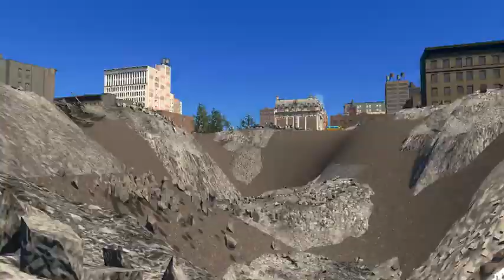Marlwe Ep 2 | The 1904 Earthquake then the Reconstruction | Cities Skylines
Hello Everyone, in this Episode, an Earthquake Will Cause Disaster in Part of Downtown, then homeless camps will be built while the City of Marlwe rebuilds the buildings outside the Downtown Center, finally the City rebuild destroyed buildings in the Epicenter.

Bonjour à Tous, dans cette Épisode, un Séisme Causera une Catastrophe dans une Partie du Downtown, ensuite, des camps de sans abris se construira pendent que la Ville de Marlwe reconstruira les bâtiments à l'extérieur du Centre du Downtown, enfin, la Ville reconstruira les bâtiment détruit dans l'Épicentre.

مرحبًا بالجميع ، في هذه الحلقة ، سيتسبب الزلزال في كارثة في جزء من وسط المدينة ، ثم سيتم بناء مخيمات المشردين بينما تعيد مدينة مارلوي بناء المباني خارج وسط المدينة ، وأخيراً تعيد المدينة بناء المباني المدمرة في مركز الزلزال.

안녕하세요 여러분,이 에피소드에서는 지진이 다운타운 일부에 재난을 초래할 것입니다. 그러면 Marlwe 시가 다운타운 센터 외부의 건물을 재건하는 동안 노숙자 캠프가 지어지고, 마침내 도시는 진원지에 파괴 된 건물을 재건합니다.

Hola a todos, en este episodio, un terremoto causará un desastre en parte del centro, luego se construirán campamentos para personas sin hogar mientras la ciudad de Marlwe reconstruye los edificios fuera del centro, finalmente la ciudad reconstruirá los edificios destruidos en el epicentro.

Hallo zusammen, in dieser Episode wird ein Erdbeben in einem Teil der Innenstadt eine Katastrophe verursachen, dann werden Obdachlosenlager gebaut, während die Stadt Marlwe die Gebäude außerhalb des Stadtzentrums wiederaufbaut, und schließlich die Stadt zerstörte Gebäude im Epizentrum wiederaufbaut.

Ciao a tutti, in questo episodio, un terremoto causerà un disastro in una parte del centro, quindi verranno costruiti campi per senzatetto mentre la città di Marlwe ricostruirà gli edifici fuori dal centro, infine la città ricostruirà gli edifici distrutti nell'epicentro.

大家好，在本集中，地震会导致市中心的部分地区发生灾难，然后将建立无家可归者营地，而马尔威市将重建市中心外的建筑物，最后是城市重建震中的被毁建筑物。

みなさん、こんにちは。このエピソードでは、地震がダウンタウンの一部で災害を引き起こし、マールウェ市がダウンタウンセンターの外の建物を再建し、最後に市がエピセンターの破壊された建物を再建する間、ホームレスキャンプが建設されます。

Olá a todos, neste episódio, um terremoto causará desastre em parte do centro da cidade, então acampamentos de desabrigados serão construídos enquanto a cidade de Marlwe reconstrói os edifícios fora do centro da cidade, finalmente a cidade reconstrói edifícios destruídos no epicentro.

Halo Semuanya, Di Episode ini, Gempa Akan Menyebabkan Bencana di Sebagian Pusat Kota, kemudian akan dibangun kamp-kamp tunawisma sementara Kota Marlwe membangun kembali gedung-gedung di luar Pusat Kota, akhirnya Kota membangun kembali gedung-gedung yang hancur di Episentrum.

Xin chào mọi người, trong tập này, một trận động đất sẽ gây ra thảm họa ở một phần của trung tâm thành phố, sau đó các trại dành cho người vô gia cư sẽ được xây dựng trong khi Thành phố Marlwe xây dựng lại các tòa nhà bên ngoài Trung tâm thành phố, cuối cùng Thành phố xây dựng lại các tòa nhà bị phá hủy trong Epicenter.

สวัสดีทุกคน ในตอนนี้ แผ่นดินไหวจะทำให้เกิดภัยพิบัติในส่วนหนึ่งของ Downtown จากนั้นจะมีการสร้างค่ายไร้บ้านในขณะที่เมือง Marlwe สร้างอาคารใหม่นอก Downtown Center ในที่สุดเมืองก็สร้างอาคารที่ถูกทำลายใน Epicenter ขึ้นใหม่

सभी को नमस्कार, इस एपिसोड में, डाउनटाउन के हिस्से में एक भूकंप आपदा का कारण बनेगा, फिर बेघर शिविरों का निर्माण किया जाएगा, जबकि मार्लवे शहर डाउनटाउन सेंटर के बाहर की इमारतों का पुनर्निर्माण करता है, अंत में सिटी एपिसेंटर में नष्ट हुई इमारतों का पुनर्निर्माण करता है।

Привет всем, в этом эпизоде ​​землетрясение вызовет бедствие в части центра города, затем будут построены лагеря для бездомных, в то время как город Марлве восстановит здания за пределами центра города, и, наконец, город восстановит разрушенные здания в Эпицентре.

Herkese Merhaba, bu Bölümde, Şehir Merkezinin Bir Kısmında Deprem Felakete Neden Olacak, ardından Marlwe Şehri Şehir Merkezinin dışındaki binaları yeniden inşa ederken evsiz kampları inşa edilecek, son olarak Şehir, Merkez üssünde yıkılan binaları yeniden inşa edecek.

Witam wszystkich, w tym odcinku trzęsienie ziemi spowoduje katastrofę w części śródmieścia, następnie zostaną zbudowane obozy bezdomnych, podczas gdy miasto Marlwe odbuduje budynki poza centrum śródmieścia, a na koniec miasto odbuduje zniszczone budynki w epicentrum.

Hej alla, i det här avsnittet kommer en jordbävning att orsaka katastrof i en del av centrum, då kommer hemlösa läger att byggas medan staden Marlwe bygger om byggnaderna utanför centrumet och slutligen bygger staden förstörda byggnader i epicentret.